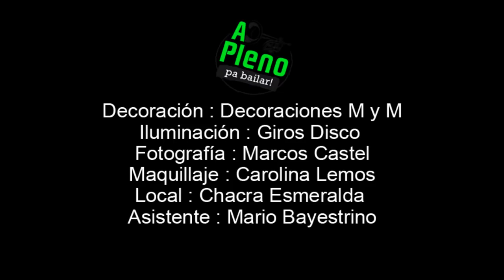A PLENO - SOÑE QUE ME ESTABA CASANDO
Artigas - Uruguay